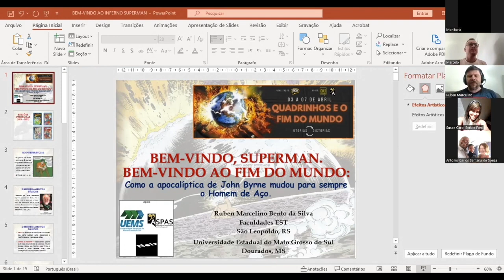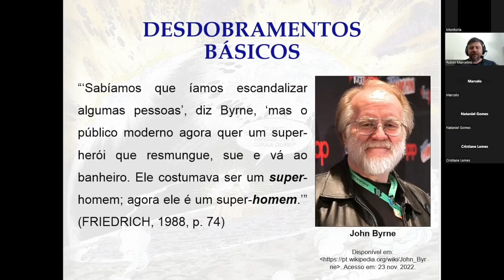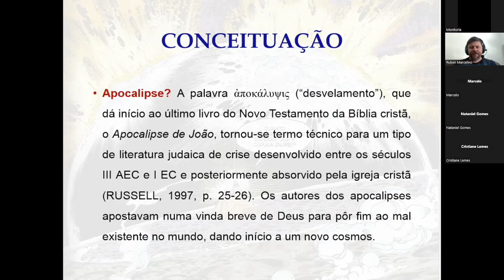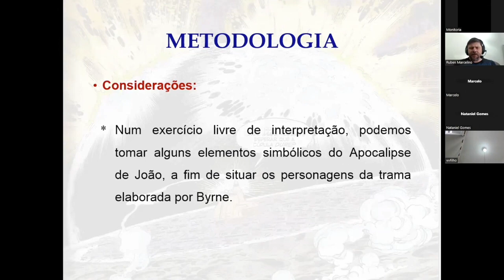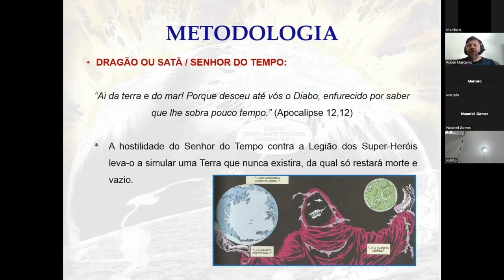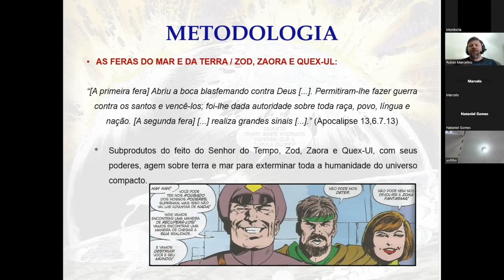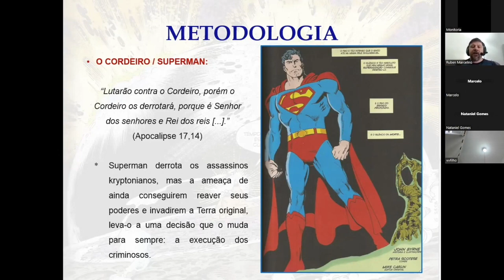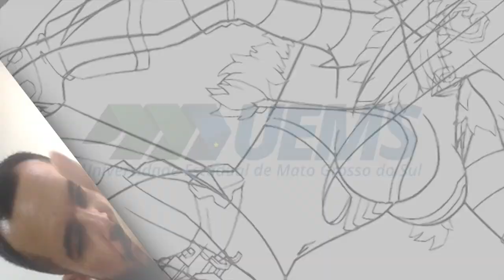Bem-vindo, Superman. Bem-vindo ao fim do mundo!, com Ruben Marcelino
Ruben Marcelino (NuPeQ-EST-UEMS) fala sobre o fim do mundo segundo John Byrne na reformulação do Superman durante o Simpósio Quadrinhos e o Fim do Mundo. Para assistir ao vídeo completo acesse